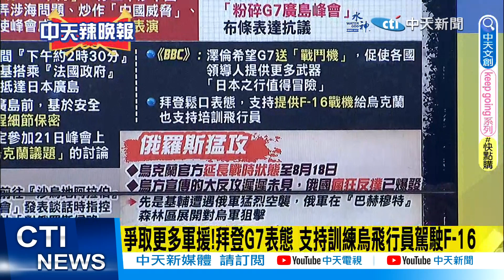【每日必看】G7聯合"廣島願景":中國發展核武 缺乏透明性成世界及區域憂慮｜"不道歉.攜核按鈕手提箱" 廣島人嗆爆拜登.日網也炸鍋 20230520